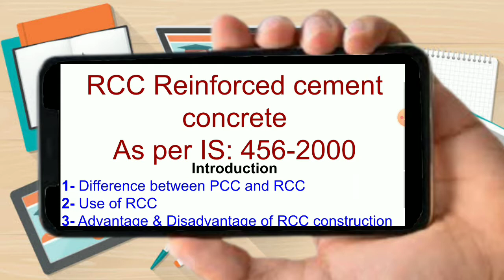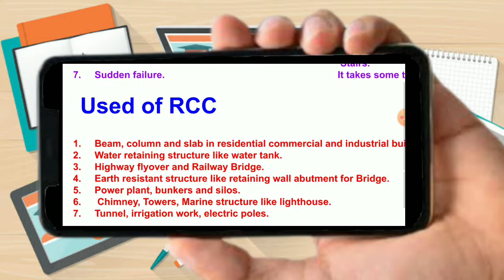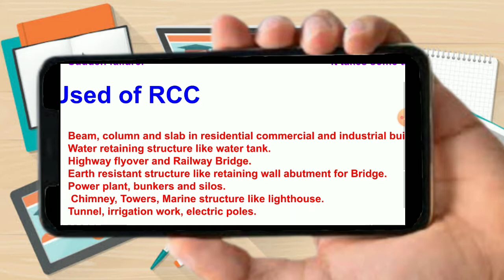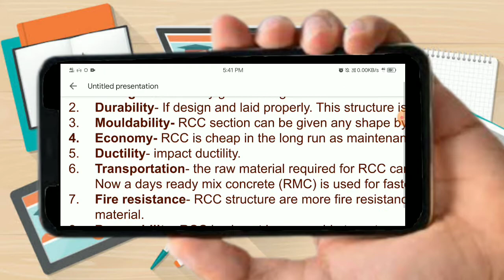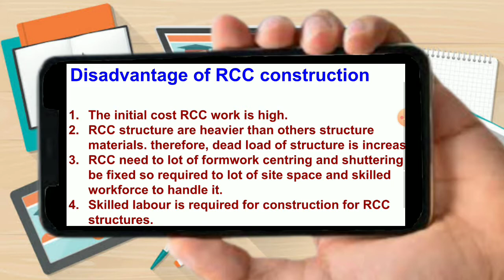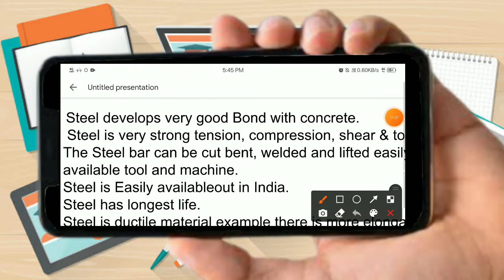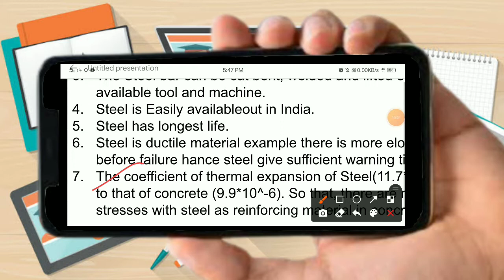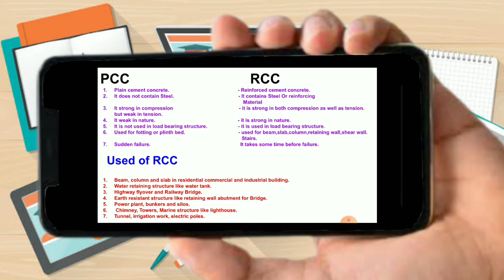Introduction | Lecture 1| Reinforced Cement Concrete | Part-1| Introduction of RCC|first lecture RCC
Helpful for SSC JE GATE and Engineering Service oriented
As well as Haryana Technical Education Board Civil engineering students

RCC PDF file free to download

RCC first lecture
RCC introduction
reinforced cement first chapter
 introduction to reinforced cement concrete
RCC introduction
RCC lecture
RCC intro
rcc introduction in hindi
rcc diploma 5th sem
reinforced cement concrete first lecture
diploma rcc notes

first lecture RCC

introduction of RCC

What is RCC | Concept of Reinforced Cement Concrete Introduction to Reinforced Cement Concrete

Concept of RCC that is reinforced cement concrete is clearly explained, Concrete is very strong in compression but also concrete is very weak in tension, when the loads act on any structural element it undergoes bending, this will create 2 zones, compression zone and tension zone, as concrete is good in compression it takes care of compressive stresses and because of tensile zone there is a need of other material to take care of tensile stresses and here comes the material "STEEL" which is ductile and good enough to take tensile stresses, therefore steel is provided at the tension zone to take care of tensile stresses

SSC_JE_ preparation
GATE_ preparation_2021